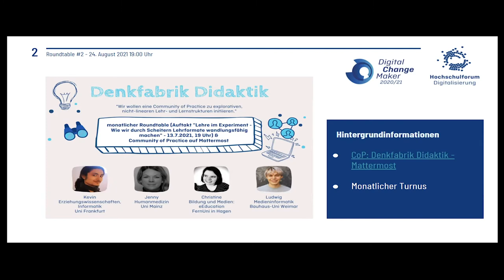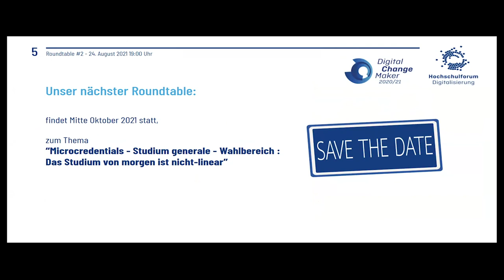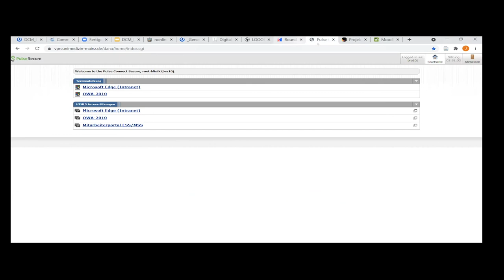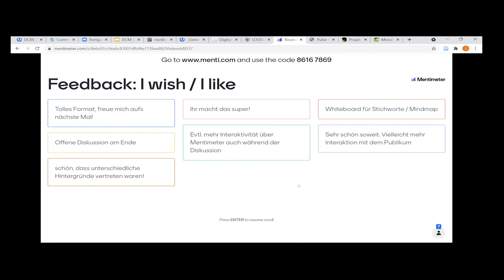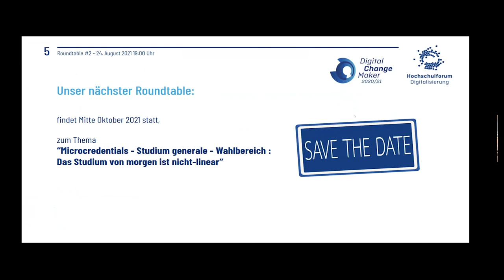DCM Denkfabrik Didaktik Roundtable #2: Virtuelle Lernwelten - Wie verspielt darf Uni sein?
Das DigitalChangeMaker-Projektteam "Denkfabrik Didaktik" lud am 24. August 2021 zum Austausch ein. Der Themenschwerpunkt lautet "Virtuelle Lernwelten - Wie verspielt darf Uni sein?".
Zu Gast sind Daniel Tolks, Nina Schiffeler, Tobias Raupach und Heinrich Söbke.

00:00 Begrüßung
00:16 Was ist die Denkfabrik Didaktik?
00:30 Vorstellung der DCM
02:26 Was sind virtuelle Lernwelten und Serious Games?
04:54 Vorstellung der Panelists
14:15 Welche ethischen Aspekte sollten im Studium bedacht werden?
28:21 Wie beeinflusst Gamification die Lernprozesse bzw. kann sie Abhilfe schaffen, um sie zu verbessern?
39:55 Wie ist die studentische Empfängnis für Serious Games?
47:09 Chat-Frage zu MMO in der Hochschullehre
49:49 Wie sieht eine Lernbegleitung von Serious Games aus?
57:29 Was sagt das Forschungsumfeld über Serious Games und Gamification?
01:08:28 Perspektive mit der Community Working Group vom HFD
01:11:26 Verbesserungsmöglichkeiten der bundesweiten Bildungsinformatik durch Serious Games und Gamification & Feedback
01:13:09 Abschlussfrage: Welchen Tipp würden die Panelists an Lehrende geben, die Serious Games in ihren Unterricht integrieren möchten?
01:21:45 Ausblick für den nächsten Roundtable

Weitere Informationen zur studentischen Zukunfts-AG DigitalChangeMaker des Hochschulforums Digitalisierung finden Sie

Die Community of Practice der Denkfabrik Didaktik finden Sie hier im HFD-Mattermost